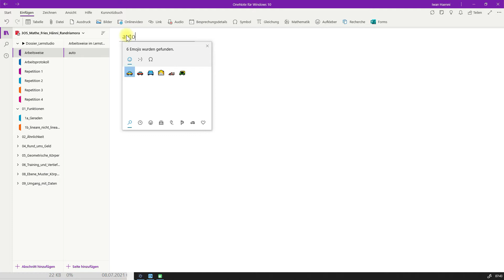OneNote Emojis einfügen und suchen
Hier zeige ich dir, wie du 😉 suchen und einfügen kannst. Dazu verwendest du die Tastenkombination Win+. !